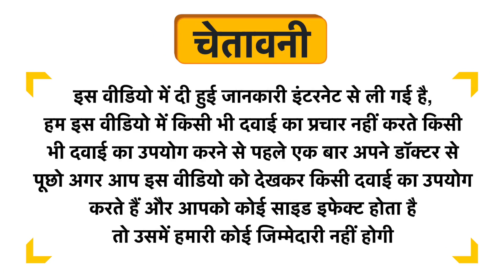VedaneQ Ashwagandha Capsule Uses in Hindi | Side Effects | Review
VedaneQ Ashwagandha Capsule Uses in Hindi | Benefits | Side Effects | Dose